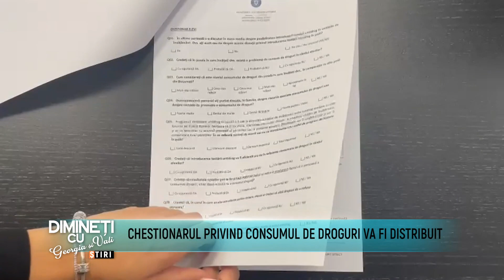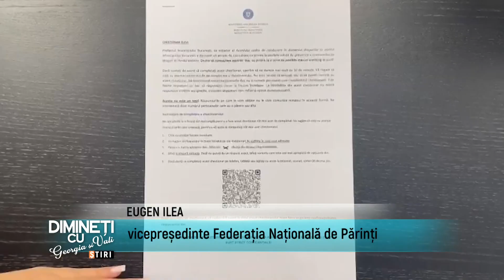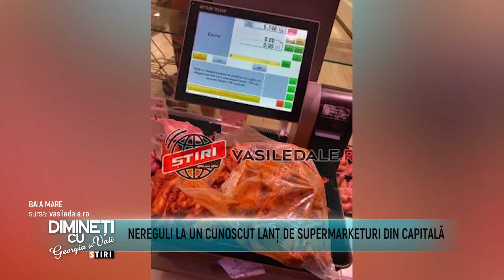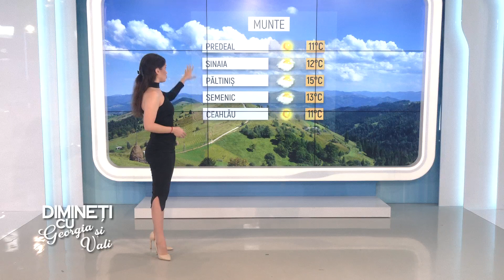Dimineti cu Georgia si Vali - Oana Gherghina - 18 Octombrie 2023 - P1